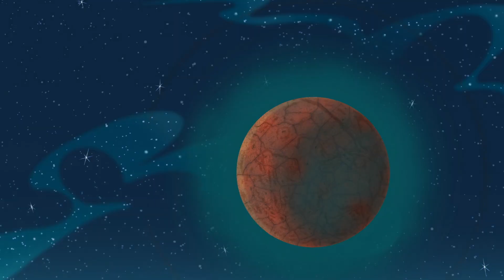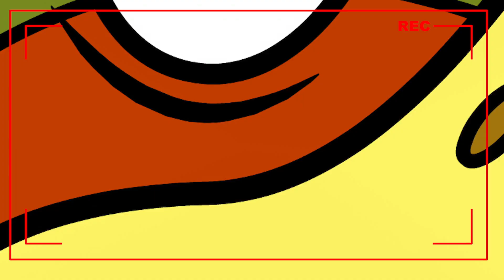Woody está despierta | El Pájaro Loco | Dibujos animados para niños | WildBrain Niños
Woody no puede dormir una merecida noche cuando su sobrino y su sobrina Knothead y Splinter deciden visitar su casa.